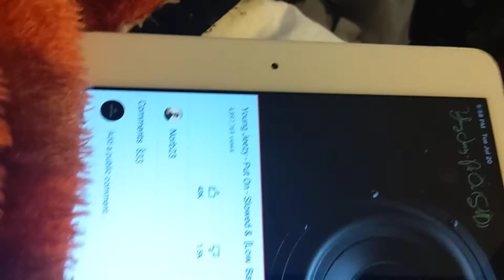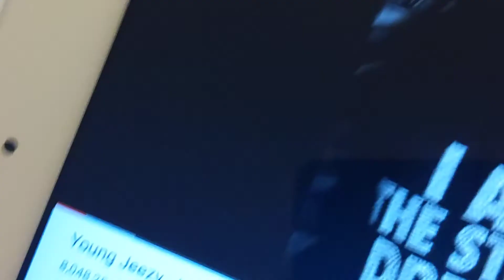Logitech bass Excursion